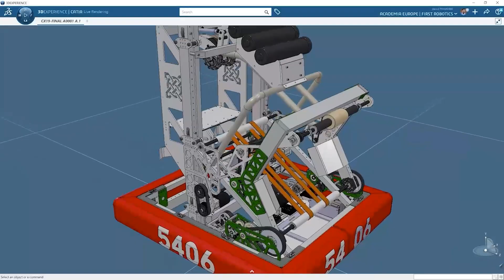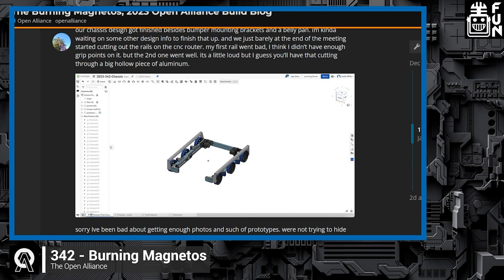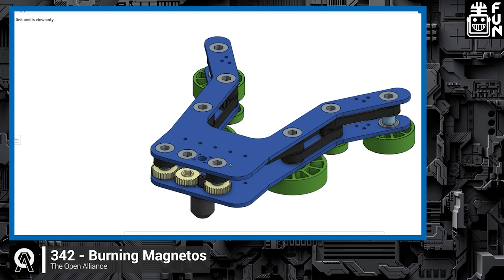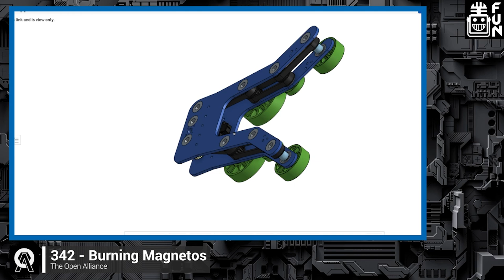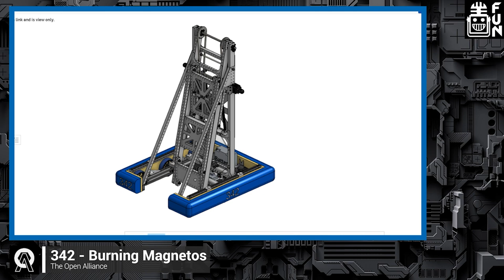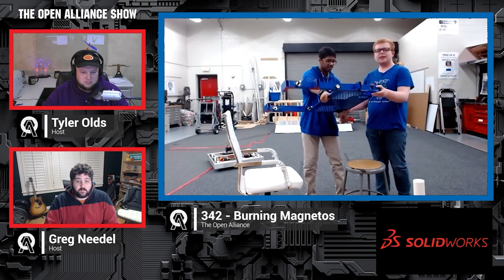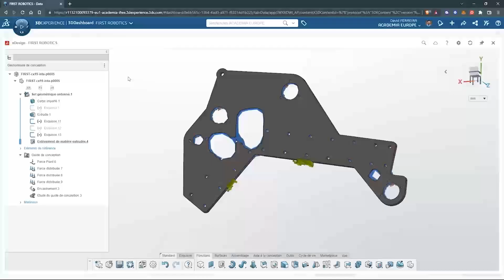342 Burning Magnetos | CAD | Intake Prototypes | The Open Alliance Show 2023 Charged Up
342 Burning Magnetos showcases their CAD progress and demonstrates initial intake prototypes of their 2023 Charged Up robot on The Open Alliance show.

This video is supported by SOLIDWORKS. All FIRST teams can get SOLIDWORKS suite of apps for free